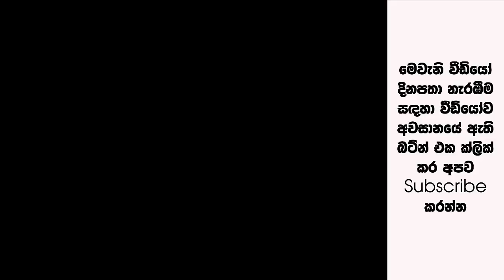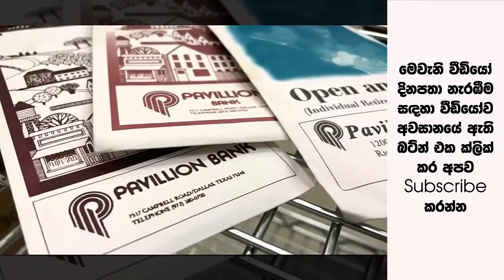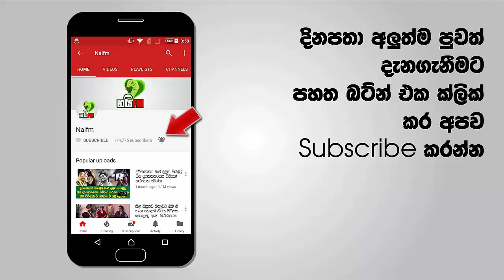ඇයට කබායක සාක්කුවක තිබී ලියුම් කවර හතරක් හමුවුණා එය විවෘත්තකළ ඇය දුටු අදහාගත නොහැකි දර්ශනය මෙන්න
Guadalupe Ressor යනු ආධාර වශයෙන් ලැබෙනා ද්‍රව්‍ය වල තත්වය පරික්ෂා කරන තැනැත්තියකි.Texas,Garland හි ජීවත් වන ඇය ලගම පිහිටි Richardson වල ආයතනයක සේවය කරයි.මහජනතාව විසින් ලබා දෙන ආධාර වල තත්වය පරික්ෂා කර ඒවායින් සුදුසු ඒවා තෝරා දීම ඔවුන්ගේ කාර් යයි.
මෙසේ එකතු වන විශාල රෙදි ගොඩවල් අතරට වී ඒවා එකිනෙක පරික්ෂා කිරීමට Ressor දිනපතා ආයතනයට වාර් තා කරනවාය.නමුත් 2017 වසරේ එක්තරා දිනක ඇයගේ රැකියා ජීවිතයේ අපුරුතම දිනය උදා විය.ඇය පරිත්‍යාග වශයෙන් ලැබුණු ඇදුම් තොගයක් පරික්ෂා කරමින් සිටියාය.එහිදී ඇදුමක සෑම අඟලක්ම සෝදිසි කර ඒවා නැවත විකිණිය හැකි තත්වයේ පවතීදැයි ඇය සොයා බැලිය යුතුය.එවිට හමුවුණු කබායක් සෝදිසි කරනා විට එක් සාක්කුවක ලියුම් කවර 4ක්  ඇයට හමුවිය.